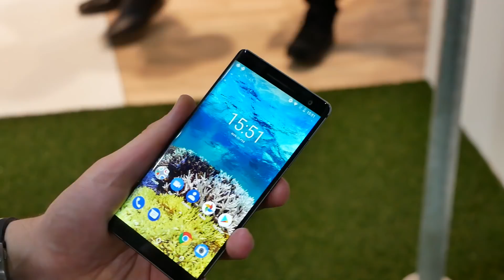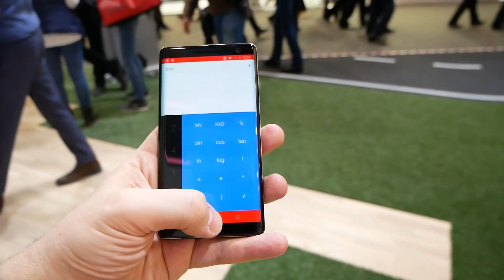Nokia 8 Sirocco , что общего с 8800?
Битва рабочих столов 21 Nokia играет на чувствах и выпускает Nokia 8 Sirocco